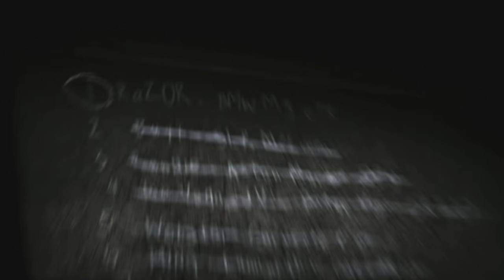Need For Speed Most Wanted 2005 GamePlay Part 1 in 4K Ultra HD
So I decided to Replay Need For Speed Most Wanted 2005 (one of my all time favorite games) and feel some gooood nostalgia :)